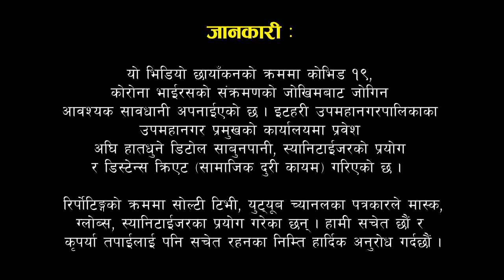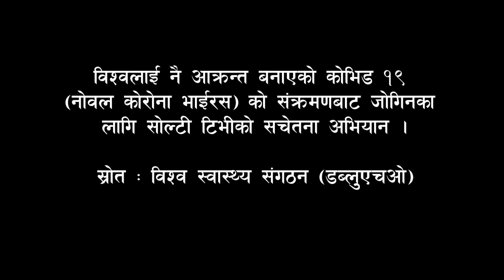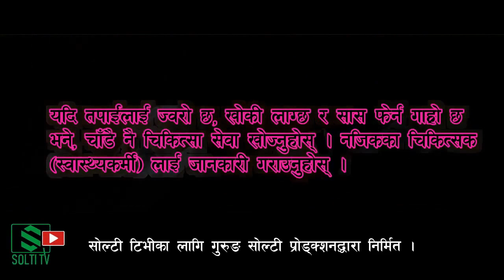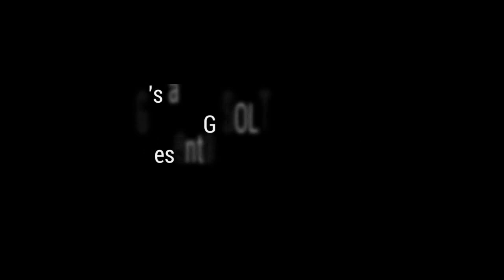Mayor Itahari || पत्रकारसँग यसो भने मेयर द्धारिकलाल चौंधरीले || Itahari Lock Down || Solti TV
इटहरी उपमहानगरपालिका मेयर द्धारिकलाल चौंधरीले लक डाउनमा इटहरी उपमहानगरपालिकामा भोकमारी नलाग्ने बताएका छन् । खाद्यन्न अभाव हुन नदिन तथा आर्थिक रुपमा विपन्न, लक डाउनका कारण भोकै बस्नु पर्ने निमुखा, गरिब र दुखी जनताका लागि उपमहानगरपालिकाले के गर्दैछ ? के गर्नेछ ? यसबारे सोल्टी टिभी, युट्यूब च्यानलसँग कुराकानी गरेका छन् ।

यो भिडियो छायाँकनको क्रममा कोभिड १९, कोरोना भाईरसको संक्रमणको जोखिमबाट जोगिन आवश्यक सावधानी अपनाईएको छ ।  इटहरी उपमहानगरपालिकाका उपमहानगर प्रमुखको कार्यालयमा प्रवेश  अघि हातधुने डिटोल साबुनपानी, स्यानिटाईजरको प्रयोग र डिस्टेन्स क्रिएट (सामाजिक दुरी कायम) गरिएको छ ।

रिर्पोटिङ्गको क्रममा सोल्टी टिभी, युट्यूब च्यानलका पत्रकारले मास्क, ग्लोब्स, स्यानिटाईजरका प्रयोग गरेका छन् । हामी सचेत छौं र कृपर्या तपाईलाई पनि सचेत रहनका निम्ति हार्दिक अनुरोध गर्दछौं ।

कोभिड १९, कोरोना भाईरसको विश्वव्यापी संकटको बेला जोखिमबाट बच्न घरभित्रै बसौं । आफु र आफ्नो परिवारलाई सुरक्षित राखौं । आफु पनि बचौं, अरुलाई पनि बचौं ।

नेपाल सरकारको लकडाउनको पुर्णपालना गरौं । सरकारलाई सहयोग गरौं, असल नागरिक बनौं ।
जानकारी : शुक्रबार दिउँसो एक बजेसम्म आर्थिक र खाद्यन्न गरि ८५ लाख बढी रकम सहयोग प्रदान भएको छ । यसमा कति भने आर्थिक सहयोगको प्रतिबद्धता रकम पनि छ ।

मेयर चौंधरीले छ महिनासम्म आफ्नो उपमहानगरवासीलाई खाद्यन्न अभाव र भोकभोकै नराख्न प्रतिवद्धता पुनः दोहोराएका छन् । जरुरत परे बजेटका केही शिर्षकहरुमा छुट्टाईएको रकम जनताका निम्ति खर्चिने मेयरको भनाई थियो ।

‘यो सालको सामाजिक सुरक्षा कोष, विकास निमार्णका लागि छुट्टाईएको केही रकम यदि संकट लम्बिएर विषम परिश्थीति आए जनताका निम्ति खर्चिन सकिनेछ ।’, मेयर चौंधरीले भने, ‘त्यस्तो परिश्थीति आउदैन भन्ने कामना गरौं । तर, आए जनतालाई माथि राखेर निर्णय गरिनेछ ।’

हप्ता दिनमा नै करौंड आसपासमा सहयोग जुटेको र सहयोग जुट्ने क्रममा यथावत रहिरहेकोले उपमहानगरवासीलाई निराशा नहुन मेयरले आग्रह गरेका छन् ।

उनले सहयोग गर्ने सम्पूर्ण दाताहरुलाई आभार प्रकट समेत गरेका छन् ।

उनका अनुसार अब चाडैं अनलाईनबाट समेत सहयोग प्रदान गरिने सिष्टम बनाईने छ । त्यसका निम्ति ईसेवासँग समन्वयन भईरहेको छ ।